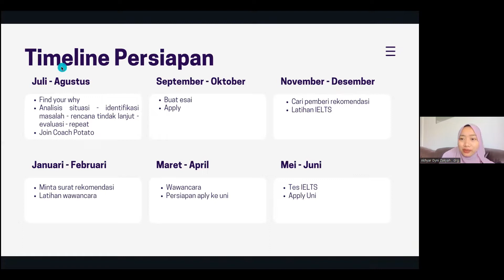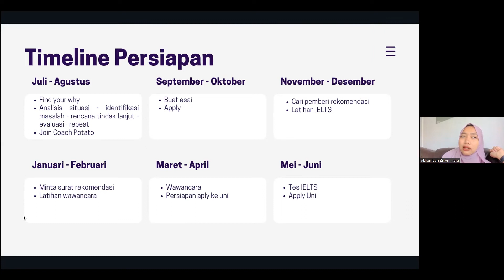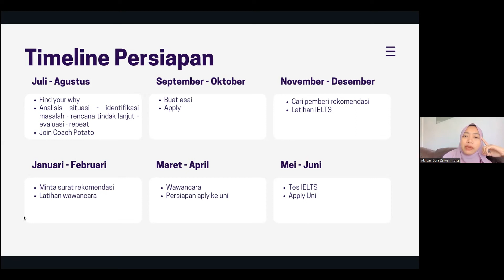TIMELINE DAFTAR BEASISWA CHEVENING | JANGAN SAMPE KETINGGALAN!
Haloo Coachee! Di video kali ini kak Akhyar Dyni Zakyah dari penerima beasiswa Chevening 2021 University of Nottingham UK, akan membahas kapan sih Timeline Daftar Beasiswa Chevening? Coachee jangan sampai ketinggalan daftar ya! Pasti penasaran kan, tonton langsung yuk video nya sampai habis!

Kamu mau tau tentang apalagi, Coachee? Tulis di kolom komentar ya! Enjoy watching :)